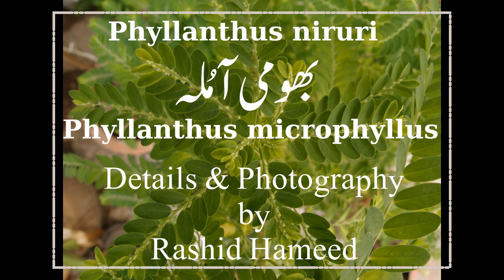Phyllanthus niruri Syn. P. microphyllus vern. Bhoomi Amla & P. emblica vern. Indian Goose Berry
Phyllanthus niruri vern. Bhomi Amla has many unique morphological characters which enable it to emulate Phyllanthus emblica. In this video I try to explain that why P. niruri impressed me.